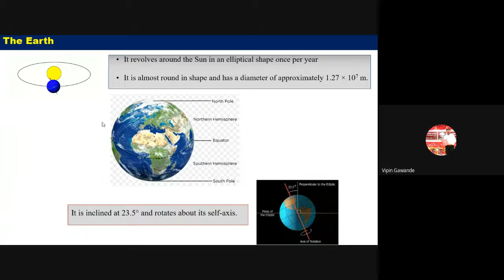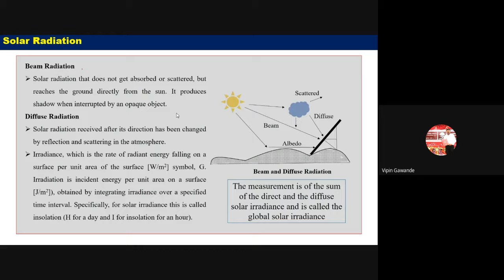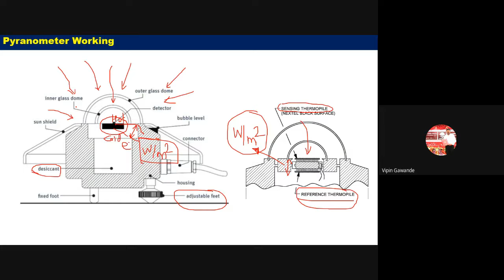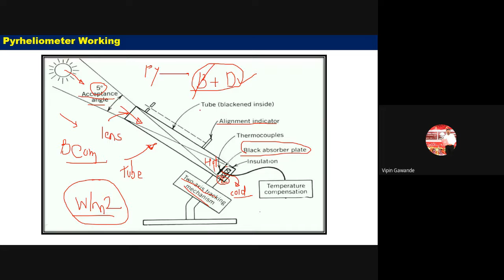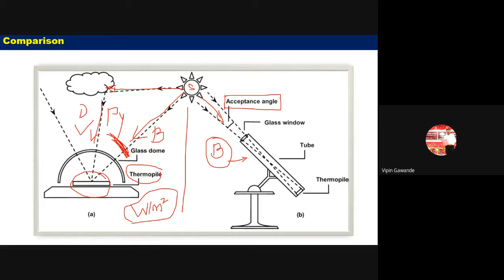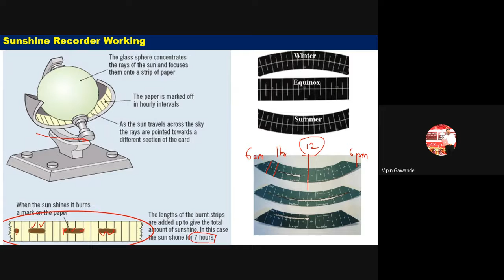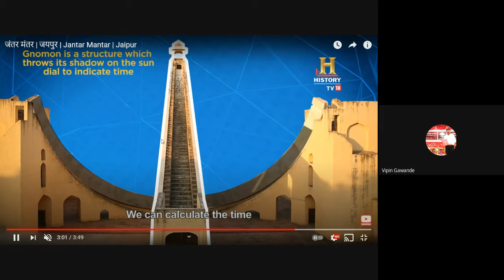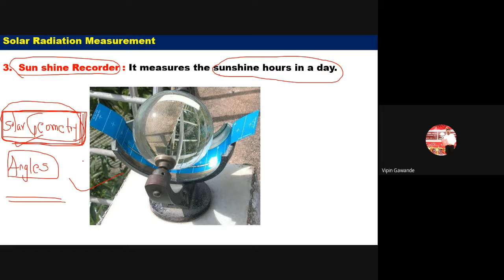SWE_ Lecture_ 02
SWE_Unit_02_Solar Energy Principles